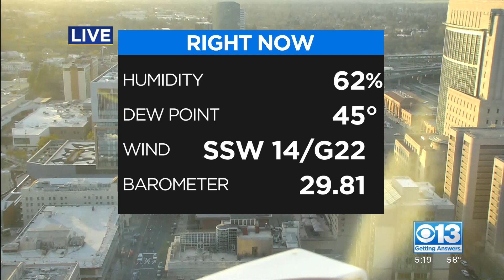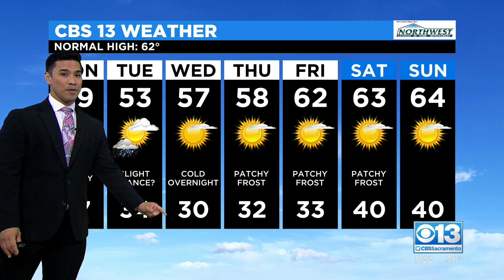Sunday Evening Forecast - 2/20/22